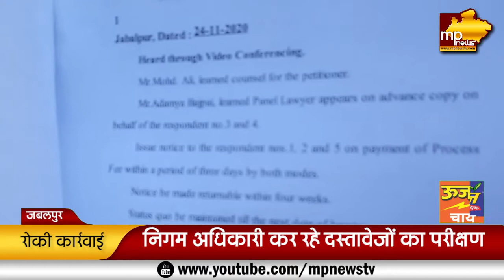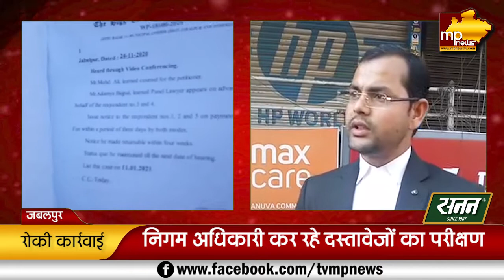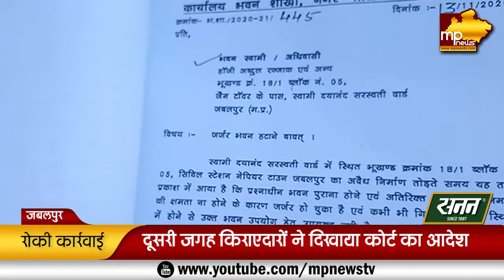जबलपुर में अतिक्रमण की कार्रवाई पर लगा ब्रेक, कोर्ट के स्टे के बाद बैरंग लौटी टीम! MP News Jabalpur